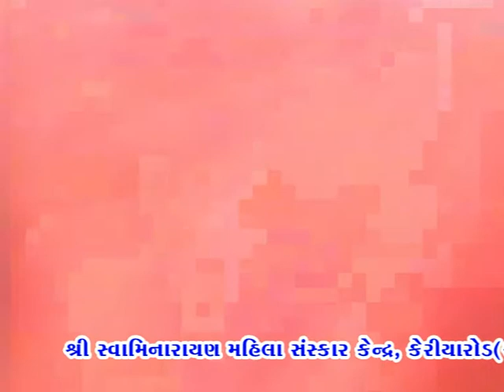part-9 Shree hari nu divya van vicharan //વન વિચરણ લીલા // vakta : sankhyayogi shree lilaba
શ્રીસ્વામિનારાયણ મહિલા સંસ્કાર કેન્દ્ર. કેરીયા રોડ, રોકડવાડી, ગંગાપાર્ક સોસાયટી,અમરેલી-૩૬૫૬૦૧

-શ્રીસ્વા. મહિલા સંસ્કાર કેન્દ્ર.
9/દાનેવપાર્ક, નિકોલગામ રોડ, મુક્તિધામ એસ્ટેટની સામે, બાપુનગર - અમદાવાદ-

પ્લોટ નં. 182, વિ 3, સ્વાતિ કો.ઓ.સોસાયટી, નાના વરાછા, ચોપાટીની સામે, ચીકુવાડી - સુરત

- લક્ષ્મીનારાયણ પાર્ક સોસાયટી, ગઢડા રોડ, બોટાદ